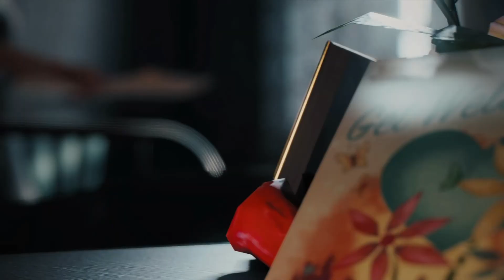Mafia III Definitive Edition / KILL OLIVIA MARCANO /part 155 /walkthrough/gameplay